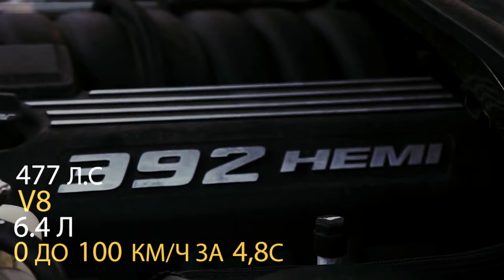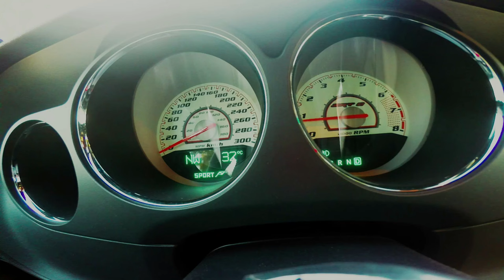Обвес Dodge MADMAX для Dodge Challenger SRT8 2008-2021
Это самый большой проект Dodge MADMAX на базе Dodge Challenger SRT8 от SCL GLOBAL Concept включающий более 30 элементов который был разработан нашей компанией в 2018 году.

-Передний бампер
-Вставки под ДХО в передний бампер
-Вставка под сетку в передний бампер
-Вставки под фары в передний бампер
-Задний бампер
-Диффузор заднего бампера
-Капот с аэродинамическими и декоративными вставками
-Новые передние крылья
-Расширители задних крыльев
-Сплиттеры порогов (лезвия)
-Насадки глушителя
-Стоп сигнал F1